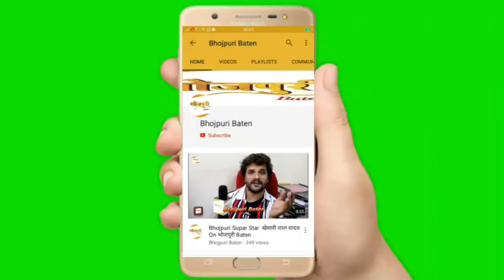Khesari lal Yadav Song Bangliniya सुनकर किया बोलीं खेसारी लाल यादव की हीरोइन ज़ोया खान Zoya Khan